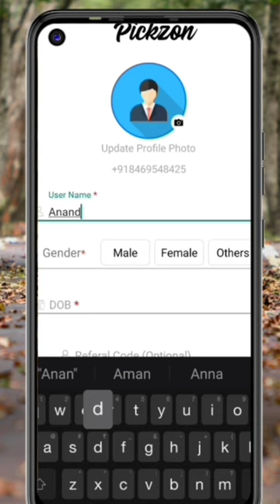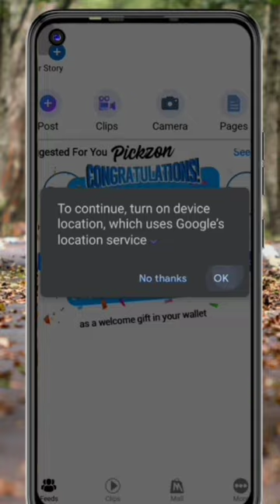🤑Today New Campaign Loot Offer 50₹+60₹+90₹ Instant Paytm Cash || Tasks💰Campaign BUG|| New Paytm app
campaign code 👉 PZv5aE

10rs instant paytm cash only
paytm cashback
missed call
miss call
today new paytm loot offer
misscall offer
digitaltak press
paytm loot
2023 jio new year free data
new miss dali offer

cash loot app

paytm campaign loot today malayalam

g league
today new loot offer
basketball
cashback offer
cadbury offer
1 miss call 10 paytm cash
new offer
earning app
misscall loot
missedcall loot
cashback free
shorts
1 miss call 10 paytm cash 2022 today
jagdeesh up wala
1 miss call ₹10
2023 new earning app
1 miss call
earning jayanto
earning rajib
2023 new offer misscall
2023 new earing app
earn money
new loot
earn mony loot
my fidelity offer
paytm offer
paytm offers
2023 new miss call offer
new nu
miss call loot offer today
2023 miss call loot offer today
paytm new bug offer
 today